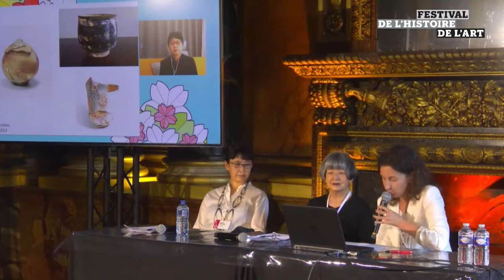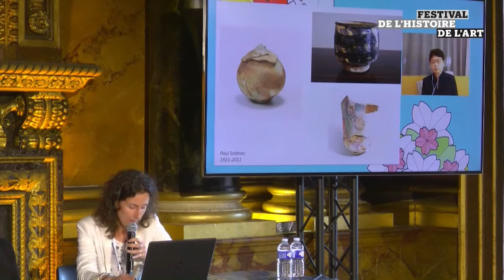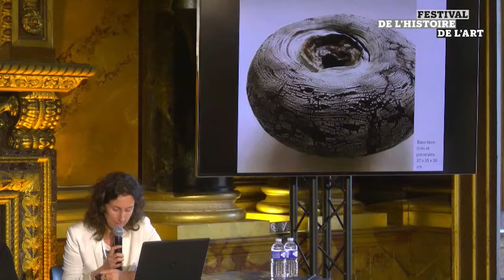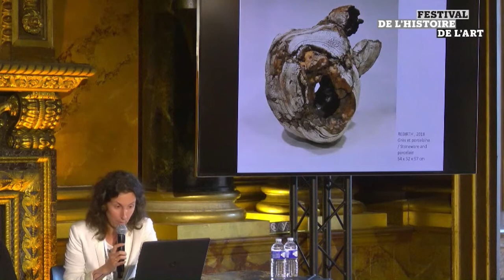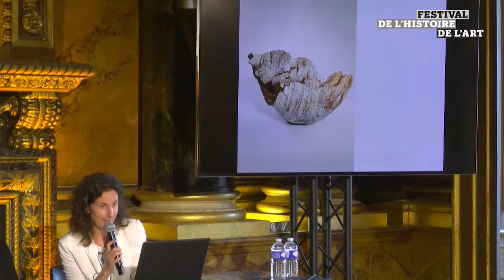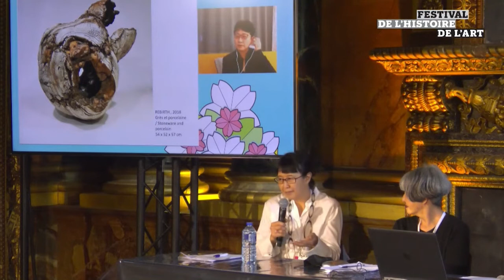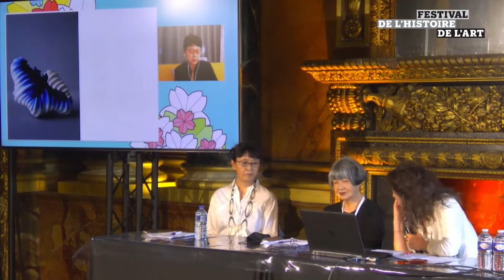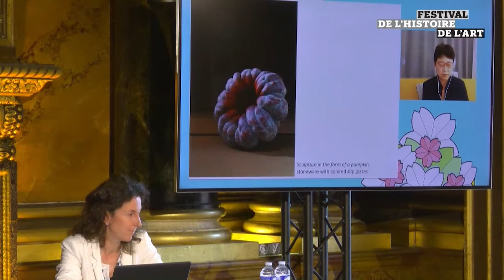FHA21 - Céramistes japonaises contemporaines à Paris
Céramistes japonaises contemporaines à Paris

Les trois artistes invitées partagent toutes la pratique de la céramique. Elles ont quitté le Japon durant les années 1970 et 1980 pour s’installer et perfectionner leur technique à Paris. Esthétiquement différentes, leurs œuvres s’inspirent pour certaines de l’art minimal, pour d’autres de couleurs et de formes du monde végétal, mais toutes reprennent le leitmotiv de la non-fonctionnalité des œuvres qui s’apparentent davantage à la sculpture.

Intervenantes : Chieko Katsumata (Céramiste), Lucia Pesapane (Commissaire d'exposition), Setsuko Nagasawa (Céramiste), Yoshimi Futamura (Céramiste)

[Carte blanche AWARE]